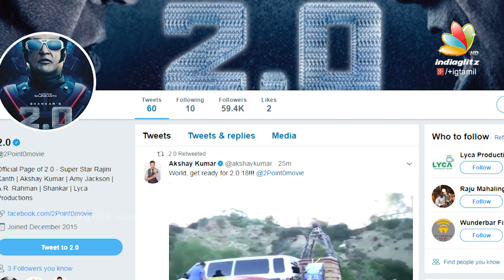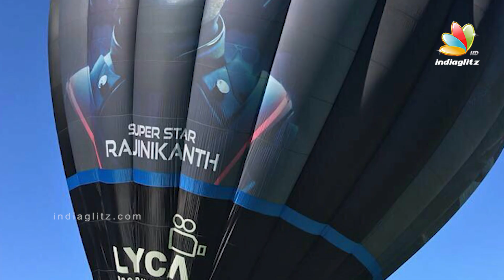Rajinikanth goes to Hollywood, US on Hot Air Balloon for 2.0 | Shankar, Amy Jackson, Enthiran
Rajinikanth and Shakar's 2.0, under Lyca Productions banner is going in full swing and as part of the worldwide promotions, a 100 ft tall hot air balloon bearing the face of Superstar himself was released in Los Angeles, Hollywood. Watch the preparation and launch HERE!